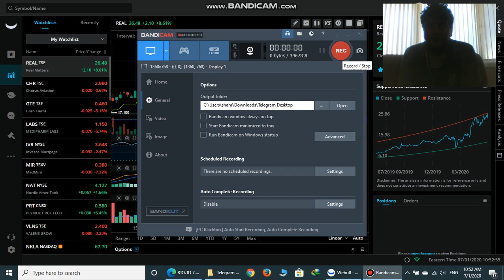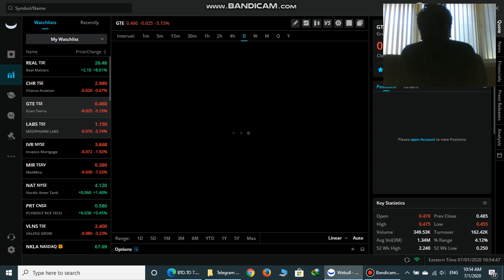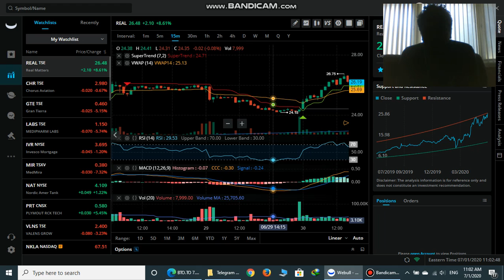webull app for stock market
farsi